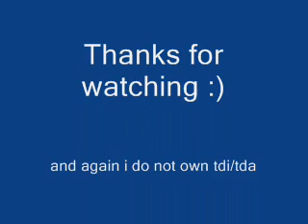Tdi Your gonna go far courtney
I DO NOT OWN TDI OR TDA CARTOON NEWTOWRK and FRESH TV.